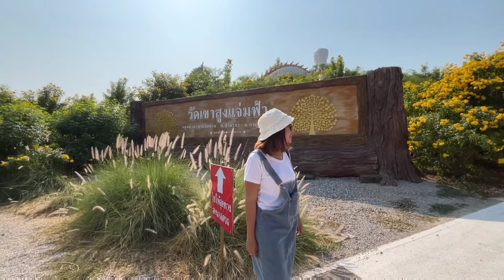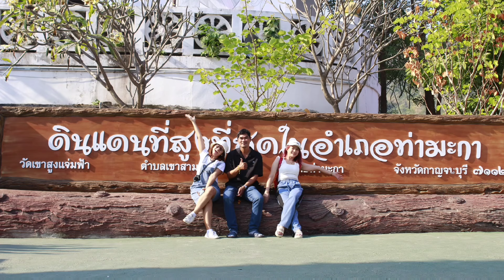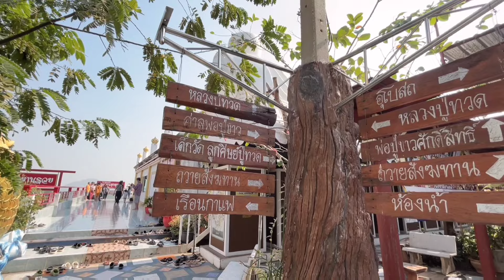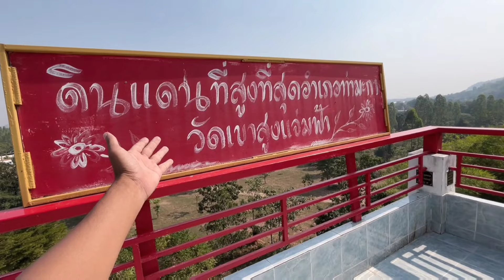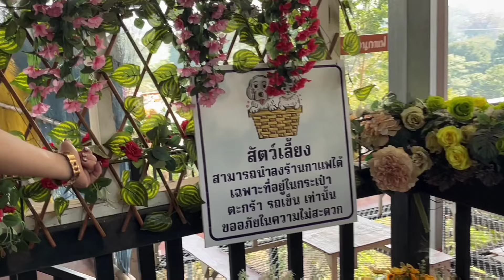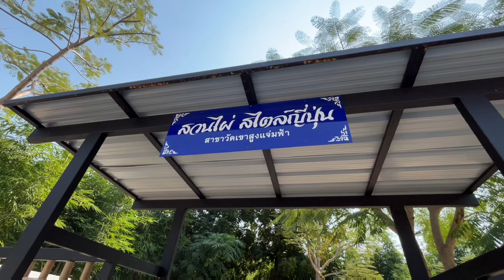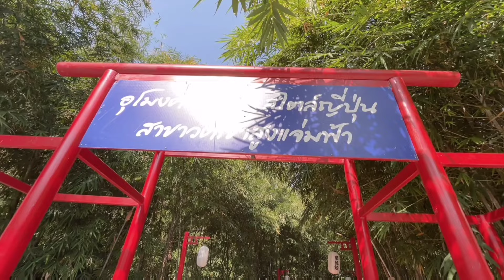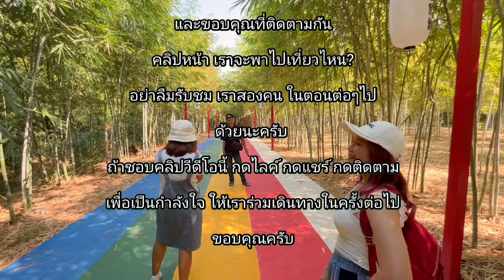พาเดินชม! บรรยากาศ วัดเขาสูงแจ่มฟ้า กาญจนบุรี กับ สวนไผ่ สไตล์ญี่ปุ่น !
วันนี้พาทุกคนมาเที่ยว ท่ามะกาจังหวัดกาญจนบุรี มารับชมบรรยากาศ ว่าเป็นเช่นไร? น่าเที่ยวไหม ? มีอะไร?น่าสนใจที่จะมาเที่ยวหรือเปล่า ลองมาับชไปพร้อมๆกันนะครับ กับที่นี่ วัดเขาสูงแจ่มฟ้า กับ สวนไผ่ สไตล์ญี่ปุ่น 🤗🤗🤗🤗🤗🎥🎥